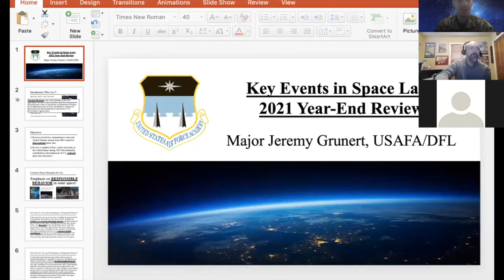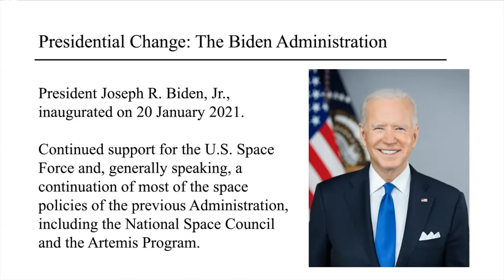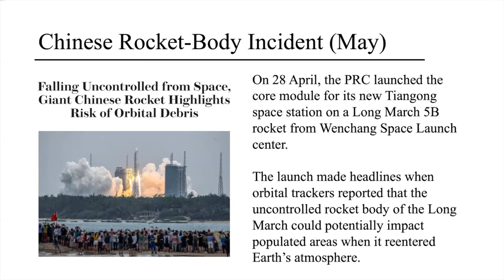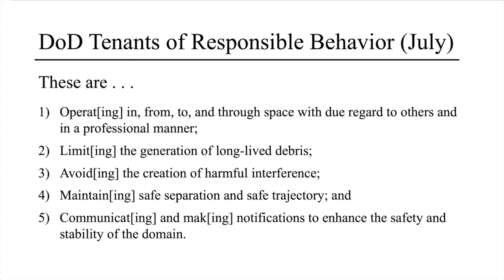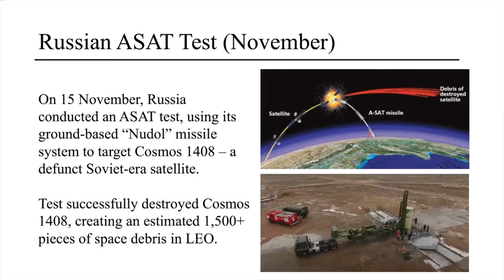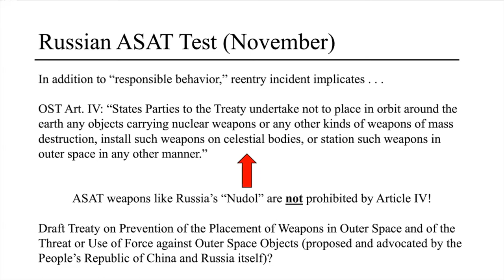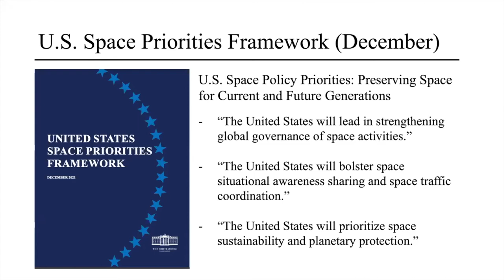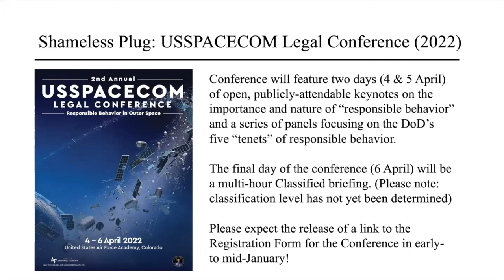LTWRC Space Law Webinar S02E07 - Key Events in Space Law 2021 Year-End Review (December 2021)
In the seventh webinar of the Law, Technology, & Warfare Research Cell's (LTWRC's) second season of Space Law webinars, Major Jeremy Grunert -  US Air Force JAG officer, Assistant Professor of Law at the United States Air Force Academy, and Chief of Research for the Law, Technology, and Warfare Research Cell - reviews the key space law events, policies, and international law efforts of 2021. Tune in to this webinar to hear more on: how the transition to a new U.S. Presidential Administration has affected U.S. space law/policy; the legal implications under the international space law regime related to falling Chinese rocket-bodies, Russian ASAT tests, and Starlink satellite proximity threats to international actors; international efforts at the United Nations to develop norms and rule of "responsible behavior" in outer space, largely spurred by resolutions sponsored by the United Kingdom (and supported by the U.S. and other U.K. allies); and whether Elon Musk can, in fact, ever become the emperor of Mars.

The Law, Technology, and Warfare Research Cell (LTWRC) is an organization based out of the Department of Law at the US Air Force Academy devoted to  researching new technologies and their legal application in warfare, ensuring the United States continues its technological advantage in an ever-changing battlespace. Webinar originally broadcast 29 December 2021.